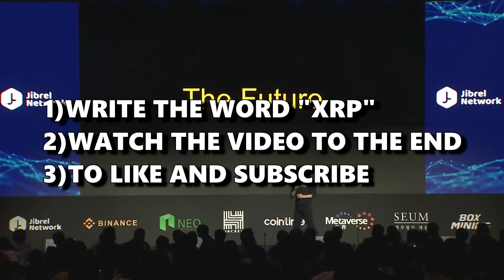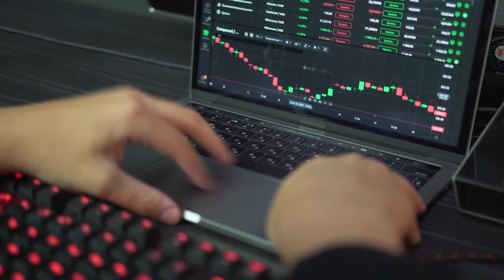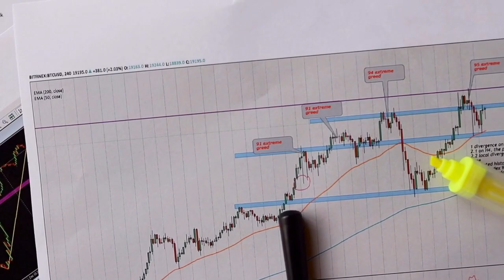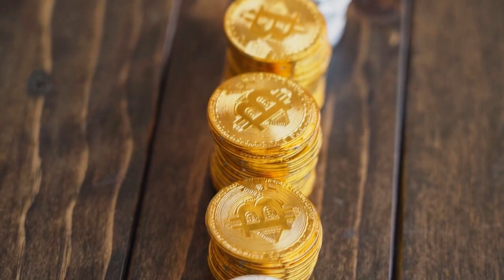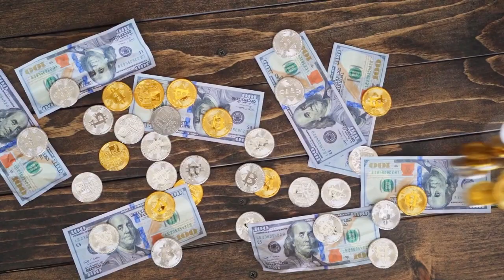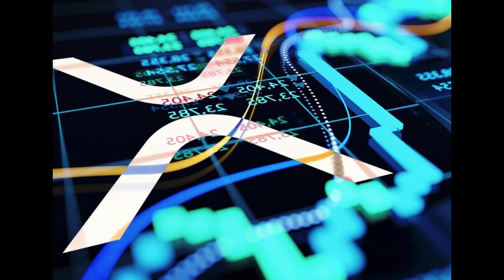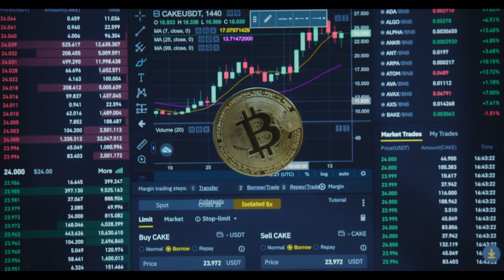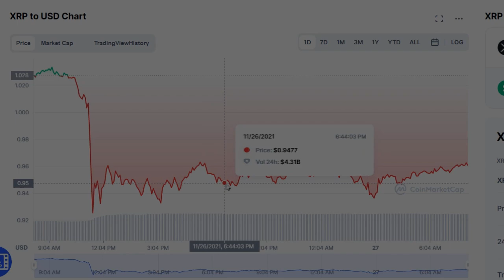XRP Accepted In CHINA - XRP Will Hit $8000! (Xrp News Today)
XRP Allowed In CHINA - XRP Will Rise $9000! (Xrp News Today)